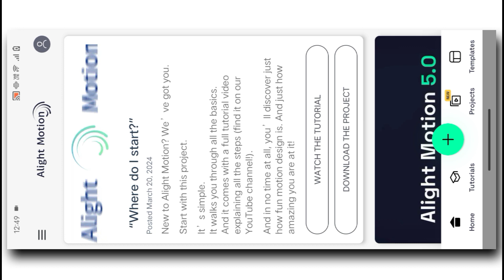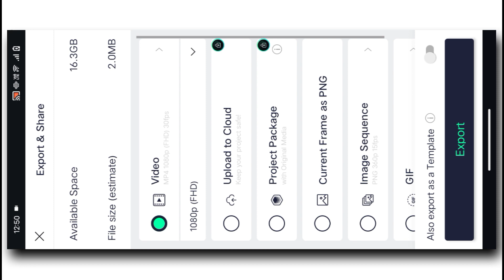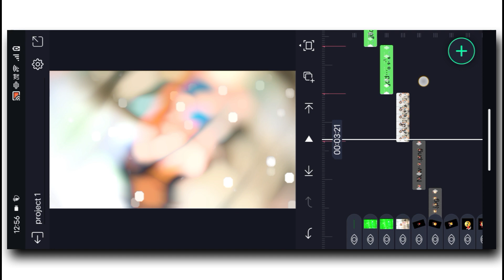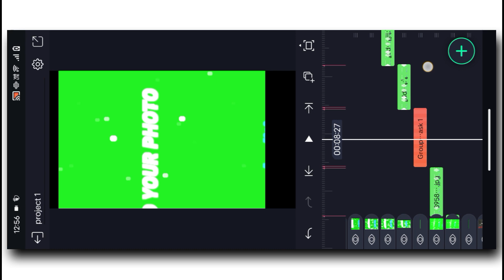New Trending BGM Song Video Editing In Alight Motion | Alight motion Xmlpreset Video Editing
About this video:
In today's video, I have told how you can edit the new trending attitude status video from Alight Motion. Hope you all will like this video.

Download Link 📌

Shere

Alight Motion Attitude Status Video Editing

Alight Aotion Xml And Preset Link

Ranu video Editing Alight Motion

Ranu New Trending Song Video Editing